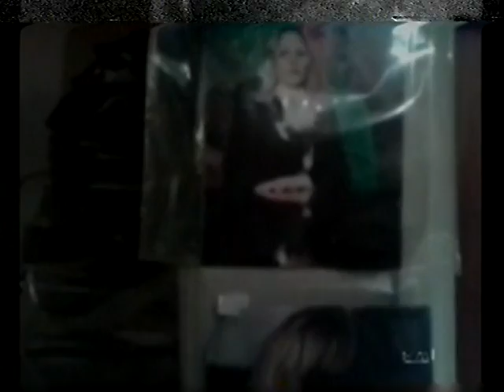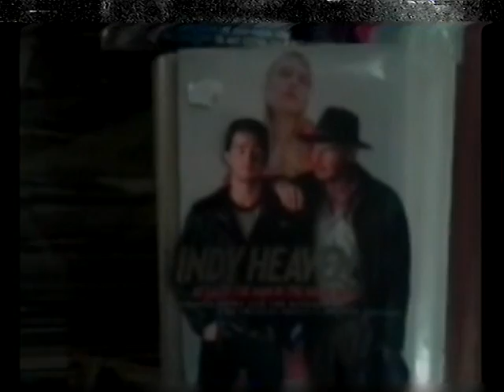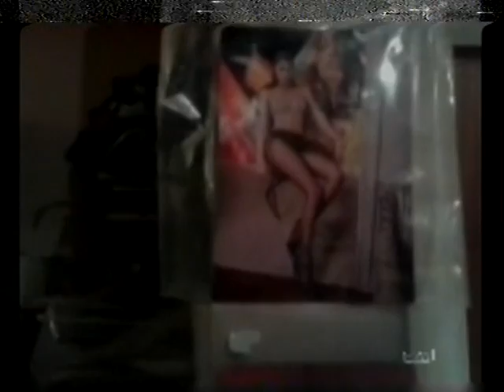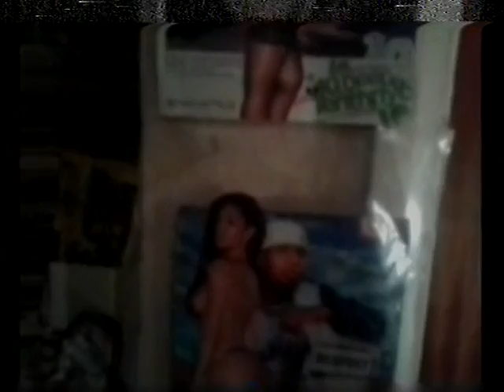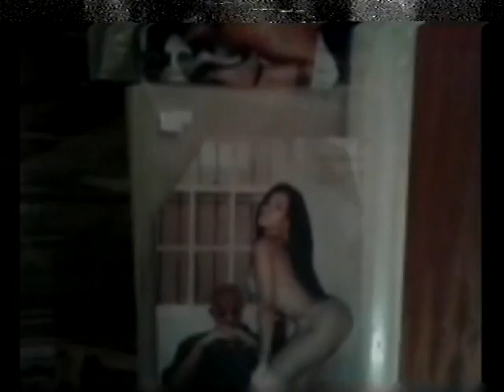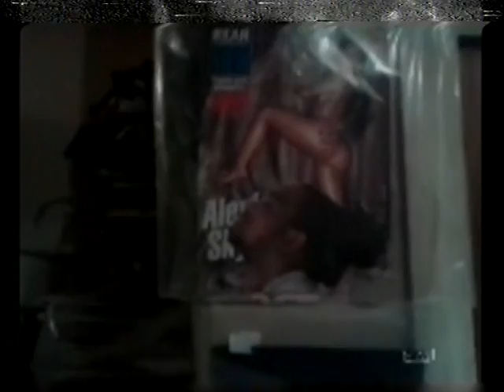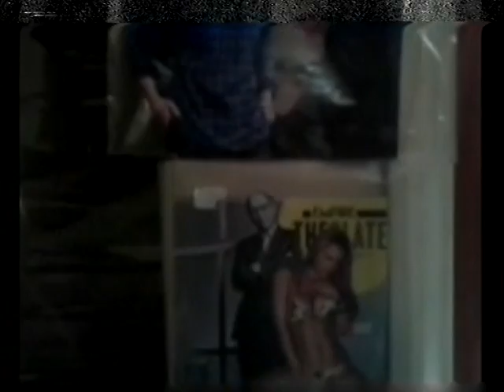FACE 2000 IMAGINATION CHANGES HEATWAVE LETTING LOOSE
FACE 2000 IMAGINATION CHANGES  HEATWAVE LETTING LOOSE  INCOGNITO NORTH LONDON BOY